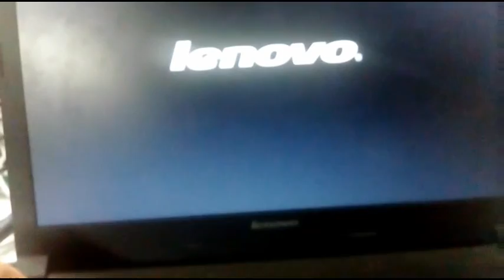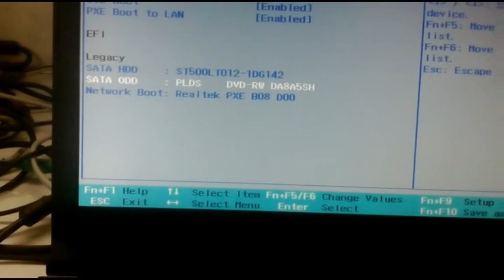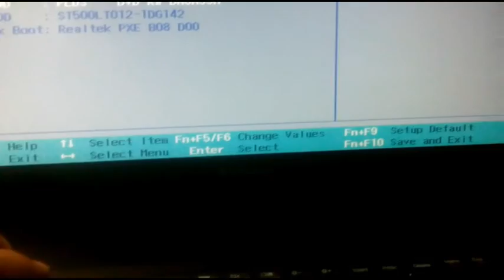تعديل خيارات الإقلاع و البيوس في لابتوب lenovo b50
إقلاع لابتوب لينوفو b50
الدخول إلى بيوس لابتوب لينوفو b50
تعديل خيارات اقلاع لابتوب lenovo b51
تعديل إعدادات بيوس لابتوب lenovo b51
lenovo b50 boot option menu
lenovo b50 enter bios
lenovo b51 enter bios
lenovo b50-70 boot from usb
lenovo b51 boot option menu
lenovo b51 boot from usb
lenovo b50 boot from dvd

مواقعنا على النت
الموقع الأول في العالم